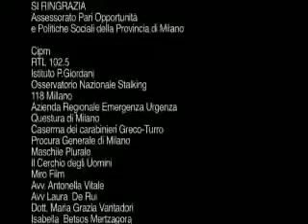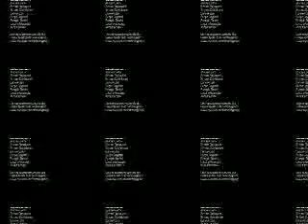Parla con Lui ok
last parla con lui